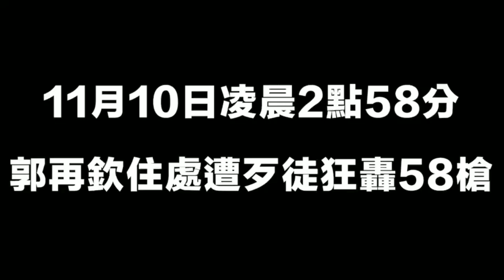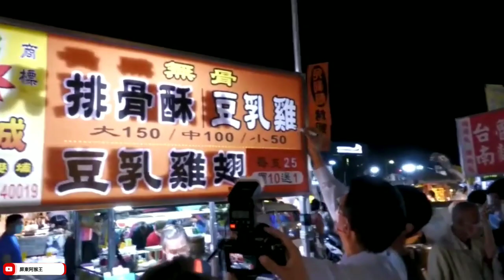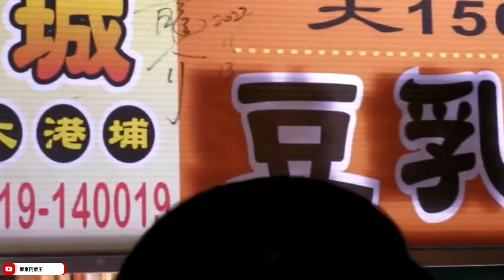｜與龍同行｜謝龍介永大夜市逗陣行